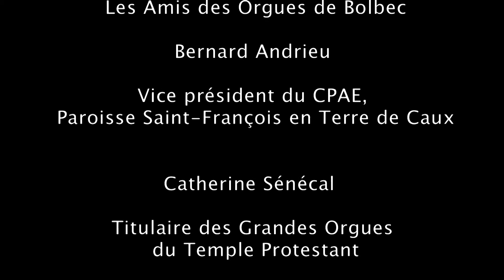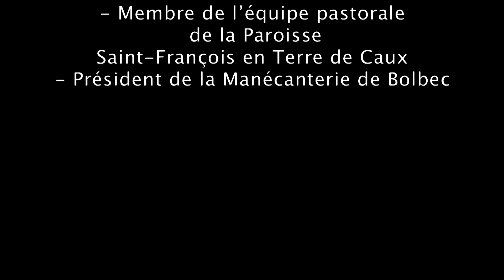C'était les orguavores (1ère Edition)